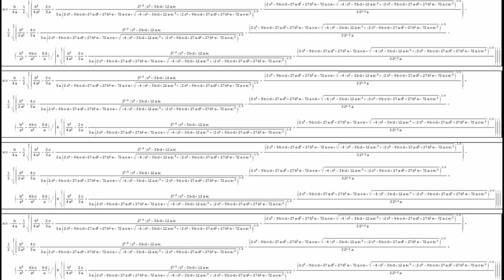the quartic formula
education by math